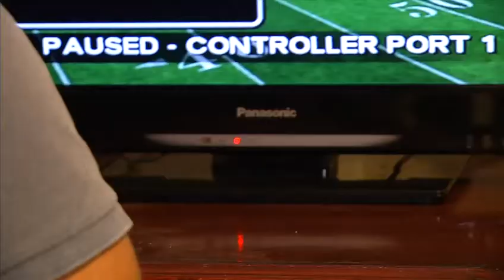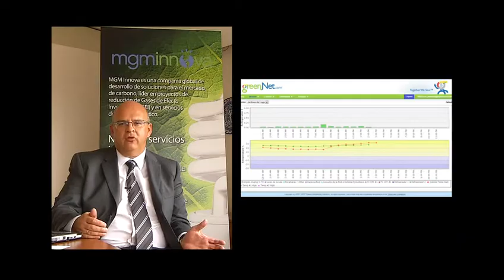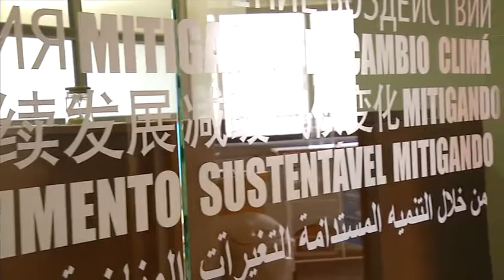Casa verde [versión corta]